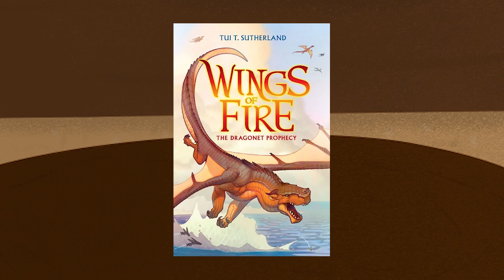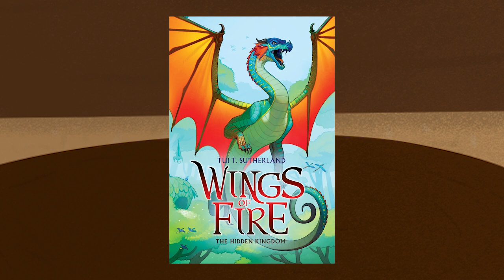Revisiting the First Arc: Book 3 | Wings of Fire Discussion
Welcome back to my Wings of Fire Arc 1 review series, where I go back and reread the first five books and give my thoughts on them! Today, I'm covering Book 3: The Hidden Kingdom!

All character bases in this video are from the Wings of Fire Wiki! Artists are credited in the end card!